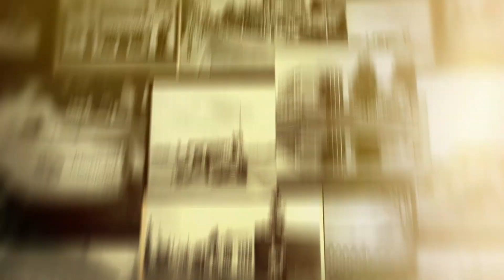waalwijk van toen deel 37 Reel Clip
gemaakt door Ron fiction AKA Crazy Cat
veel kijk plezier en vergeet niet te like voor meer clips
dankjewel